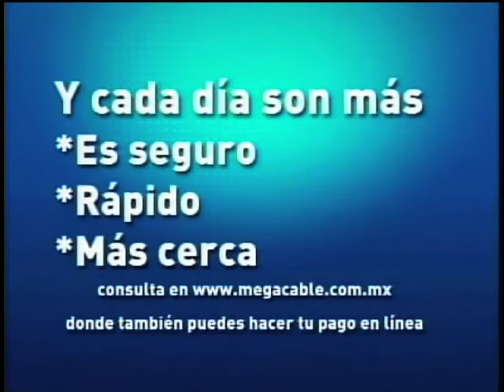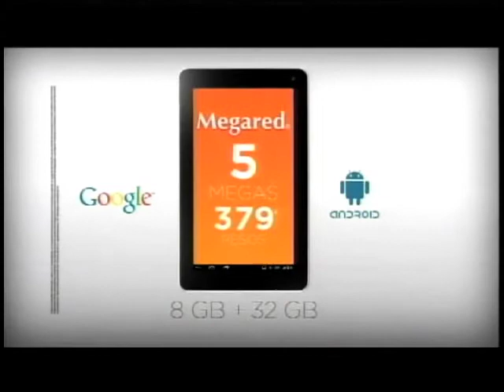Testigo movistar jueves 4 de julio 2013